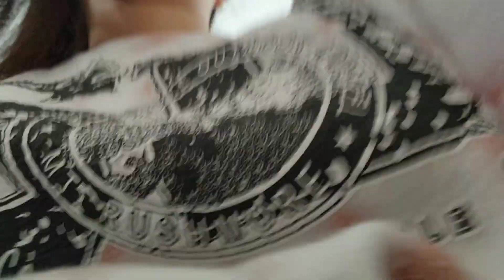BUHAY AMERIKA:GANITO KAPAG NAG IISA|MAGHAPON NAG LINIS NG BAHAY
GANITO ANG BUHAY SA AMERIKA TAGALINIS.

LOVING'JESSA G.